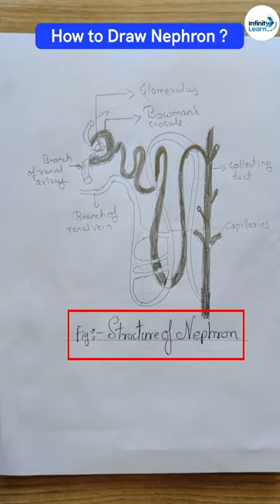How to Draw Diagram of Nephron? || Infinity Learn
📅🆓NEET Rank & College Predictor 2024 The diagram of the Nephron shows the basic structure and function of the unit of filtration in the human kidney. It illustrates the various parts of the Nephron including the Bowman's capsule, the proximal tubule, the loop of Henle, the distal tubule, and the collecting duct. The Bowman's capsule surrounds the glomerulus, which is a network of blood vessels responsible for filtering waste products from the bloodstream. The proximal tubule reabsorbs important substances such as glucose, amino acids, and electrolytes back into the bloodstream. The loop of Henle creates a steep concentration gradient of salt in the renal medulla, which aids in the reabsorption of water. The distal tubule helps regulate the balance of electrolytes in the body. The collecting duct then carries the filtrate to the renal pelvis, where it becomes urine. This diagram highlights the important role the Nephron plays in regulating fluid balance, blood pressure, and the composition of the blood.